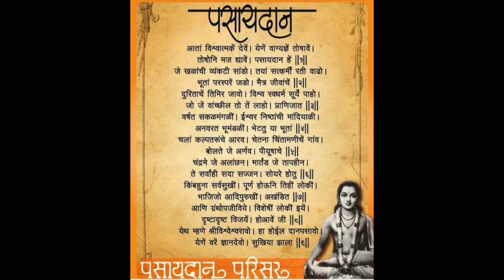पसायदान || Pasāyadān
Pasāyadān Abhinayam - Offering on account of Jnaneswari Jayanthi - 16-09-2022.
Bhadrapada Shashti - On this auspicious day, Jnaneswara Mauli handed over Jnaneswari to Sant Eknath Maharaj.
Rendition - Kum. Pavithra Venkitachalam